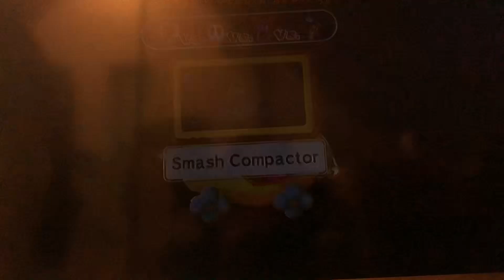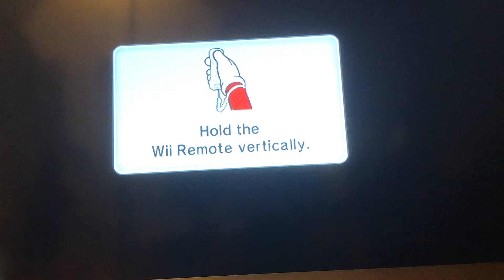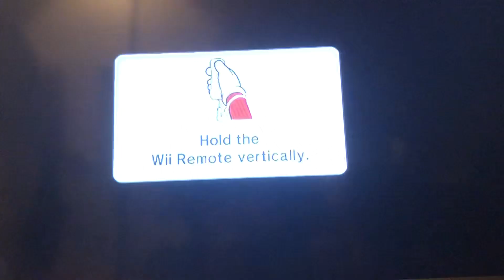Mario Party 9 Solo Mode Toad Gameplay Christmas Special Toad Road Part 2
And Here is Part 2 Where Toad Wins With 107 Mini Stars That’s What I Call a Incredible Results Tomorrow Is Bob Omb Factory A Different Course That Takes Longer and Is Way Harder Because We Need Luck There to Win Hopefully You All Enjoyed The New Series Wednesday I’m Doing Mario Kart Wii And Thursday I Will Continue